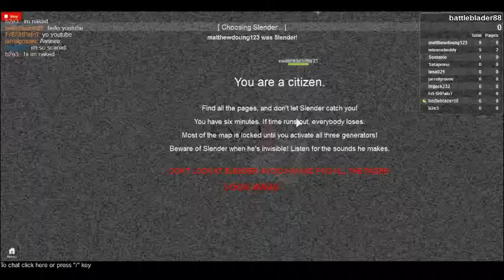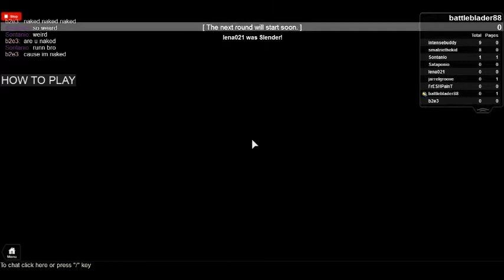Let's play roblox! stop it slender! Working as a team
Remember, Don't freak out! or slenderman will get ya!!